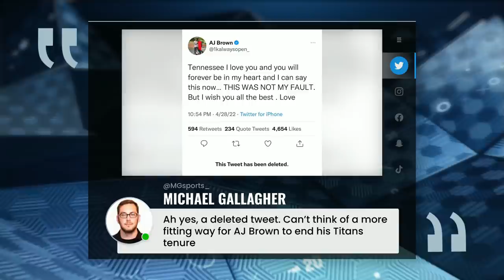A.J. Brown 'can create havoc' with Eagles | Pro Football Talk | NBC Sports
Mike Florio and Myles Simmons examine the A.J. Brown trade from all angles as the Eagles get a valuable weapon at receiver and the Titans take a big gamble.